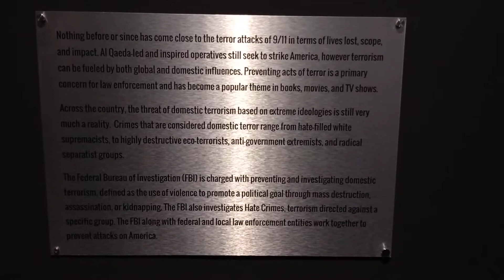911 Room At The Alcatraz Crime Museum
This 911 display is at the Alcatraz Crime Museum in Pigeon Forge Tennessee.